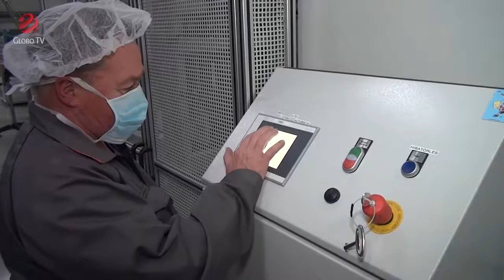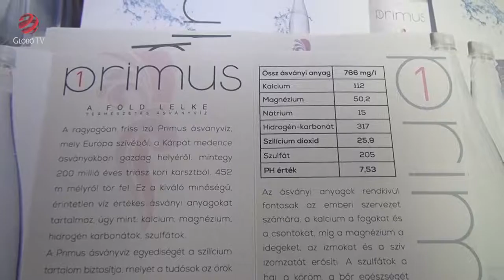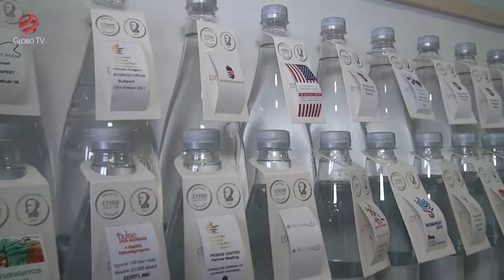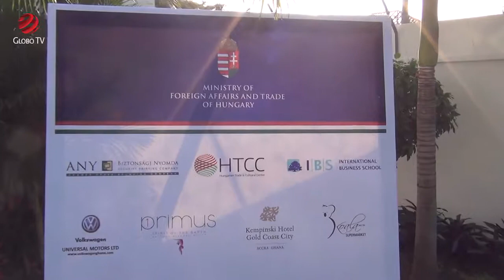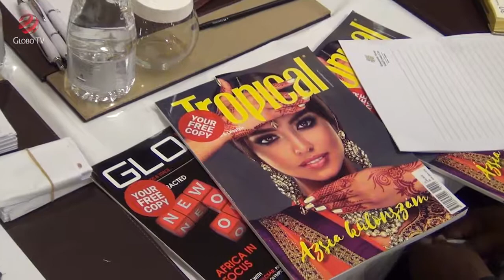Globo Világjáró - Soha nem voltak még ilyen jók a Magyar-Ghánai kapcsolatok